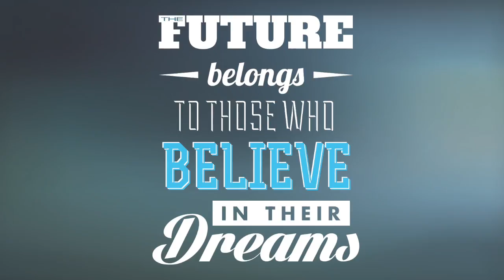The DYNAMO Show - E23 - Michael Marmur, Milena Gacesa & Kevin Rempel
The DYNAMO Show hosted by James Erdt, Chief Architect of WOW for DYNAMO Entrepreneur, interviews visionaries, though-leaders and game-changers who are 'Living Well & Doing Good' in their communities and around the world.

Episode 23 - Featured Guests:
- Michael Marmur
- Milena Gacesa
- Kevin Rempel

Team DYNAMO